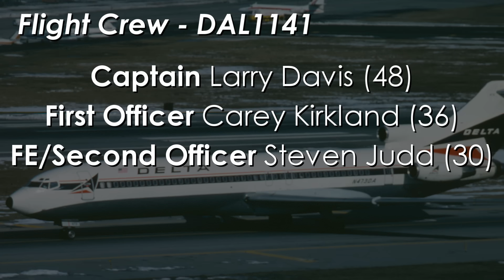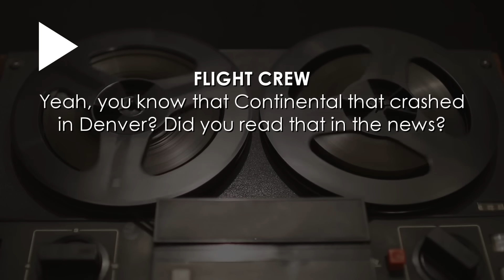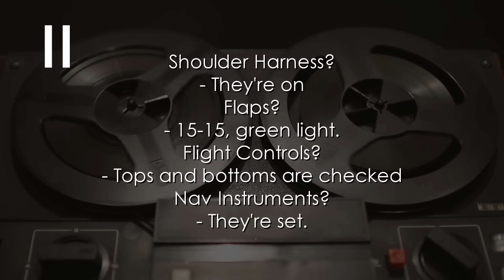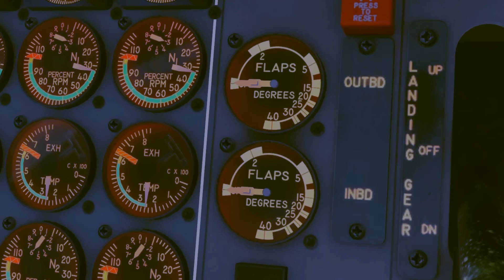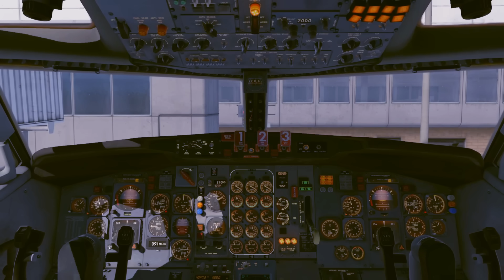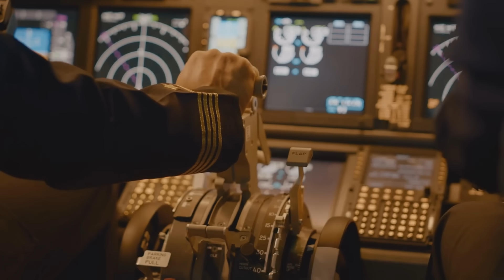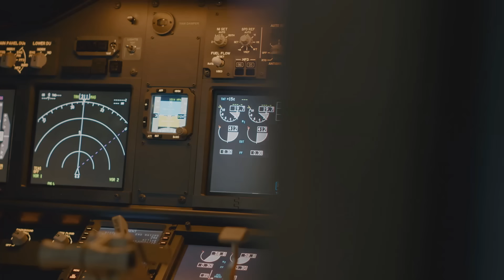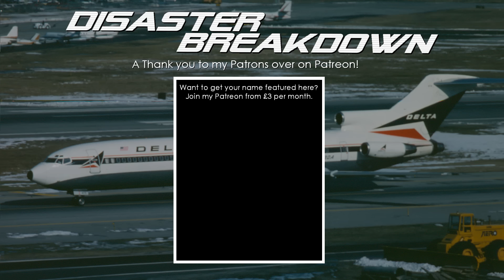Distracted Pilots Missed Something Critical (Delta Flight1141) - DISASTER BREAKDOWN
14 people are dead. A Delta Airlines passenger plane crashed immediately after take-off, the aircraft skidded along the ground after failing to properly climb into the air, bursting into flames on impact with the ground. Investigators would discover that a misconfiguration of the aircraft on take-off was at play in the disaster. We’ve looked at other plane crashes that sort of fall into that category of air disaster but where this accident differs from the others is that the pilots survived. There was a large human element in this disaster that is worth examining. Whereas most of our video take place in the air, today we stay mostly on the ground and examine where thing went wrong.
August 31st, 1988. Dallas-Fort Worth airport is one of the largest and busiest airports in the entire world. The airport is one of the major hubs for American Airlines. Delta airlines, doesn’t really have a big base here. Delta Flight 1141 was the return trip from Jackson, Mississippi to Salt Lake City.